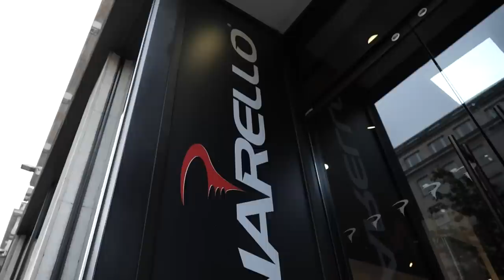Should All Cyclists Get A Bike Fit?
Do you _really_ need a bike fit? Alex visited friend of the channel Jake Yarranton from Precise Performance to get fitted on his new Pinarello F9. We find out more about the bike fitting process, including what bike fitters are looking for and how a better fitting bike can be beneficial to your cycling performance, to help you decide if a bike fit is right for you!

00:00 Intro
01:31 Rider assessment
03:38 Foot position
06:56 Saddle position
10:12 Hand position
16:30 Who needs a bike fit?

Cyber Wham - baegel
Free Yourself - Chill Cole
MANNERS (Instrumental Version) - Zorro
Rojo Rojo - Harvio
Sci Fi Transform 5 - SFX Producer
Super Power Transform 2 - SFX Producer
Time's Passing - BLUE STEEL
Whip Whoosh 4 - SFX Producer
Why Not? - Victor Lundberg